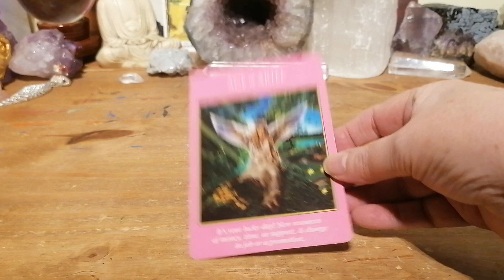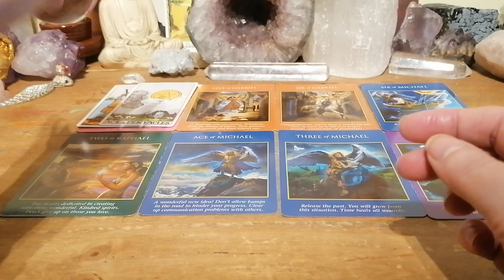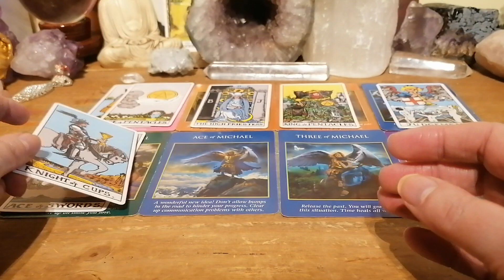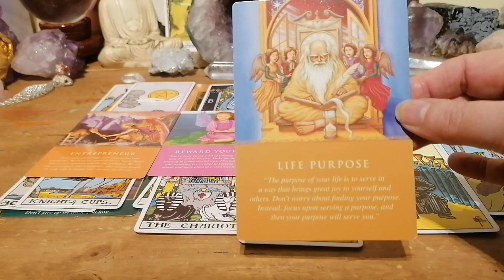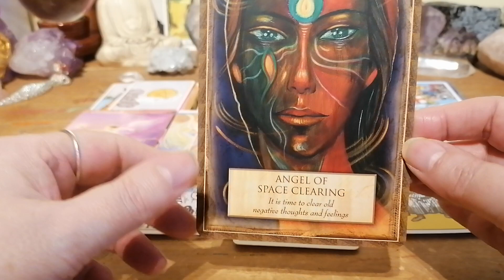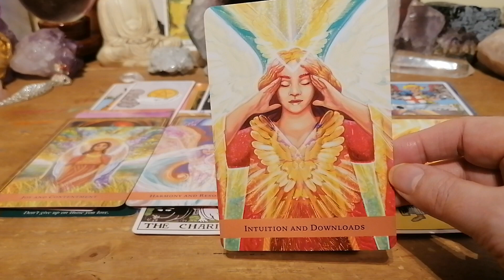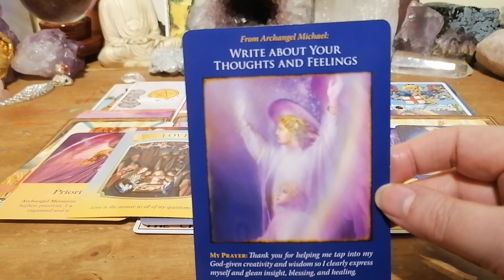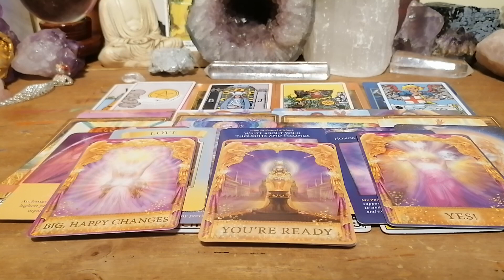ANGEL GUIDANCE FOR THE COLLECTIVE 😇🙏⭐❤️🌈🌟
WHAT GUIDANCE DO YOUR GUIDES ANGELS ARCHANGELS HAVE FOR YOU

ENTERTAINMENT ONLY
BLESSINGS